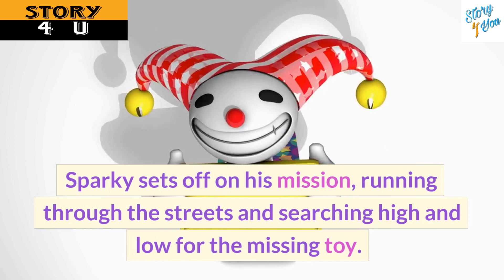Uncover the Thrilling Adventures of Sparky the Robot Dog - Story in Hindi!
The Adventures of Sparky the Robot is a heartwarming story about a robotic dog who loves to explore the city and help those in need. Sparky is a friendly robot dog who enjoys playing with children, but he also has a mission to complete. When he receives a message that there is a missing toy in the city, he sets off on his mission to find it, encountering various obstacles along the way. Sparky's determination and persistence help him locate the missing toy, which he returns to the grateful child who had lost it. The story emphasizes the importance of kindness, perseverance, and friendship, and ends with Sparky walking off into the sunset, wagging his tail happily, ready for his next adventure in the city.